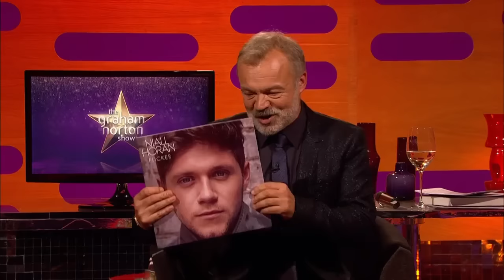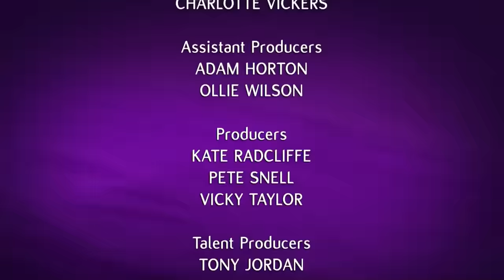The Graham Norton Show (FULL) S22E03: Jane Fonda, Nicole Kidman, Bryan Cranston, et al.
Nicole Kidman, Colin Farrell, Bryan Cranston, Matt Lucas, Jane Fonda, Niall Horan.